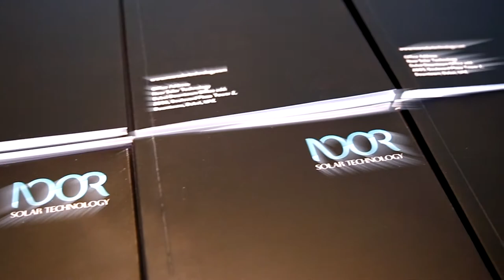Amazing benchmark for India? Nuevosol visits Noor Solar Technology production hub in Dubai, UAE